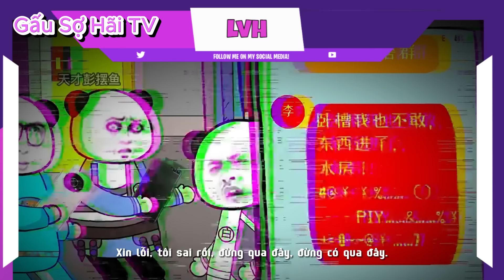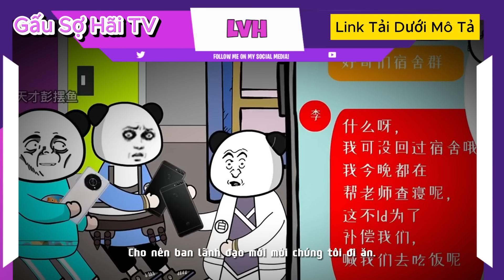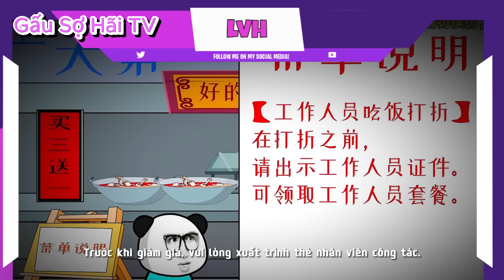(Full Version) Nội Quy Ký Túc Xá 3 | Gấu Sợ Hãi TV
Tập phim: Quy Tắc Ký Túc Xá 3
Cùng đón xem tập phim trong series quy tắc ký túc xá cực kinh dị với những điều lệ nội quy cần tuân theo để sống sót.
Link Game Quy Tắc Android: (đang cập nhật)